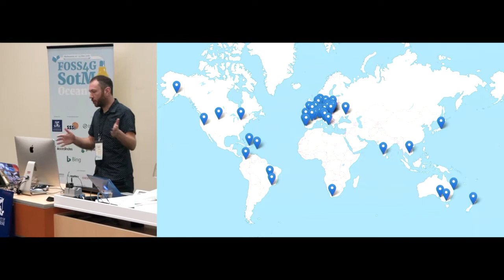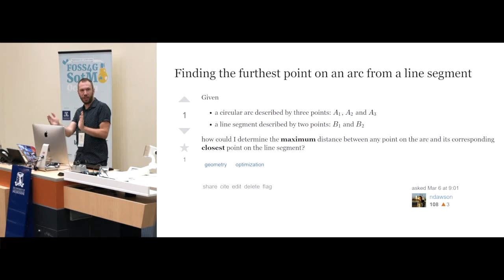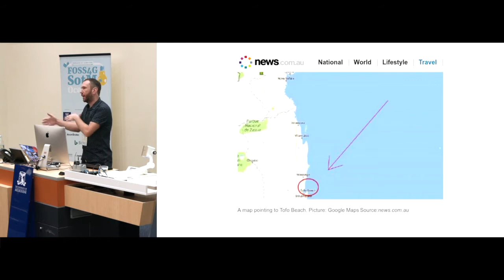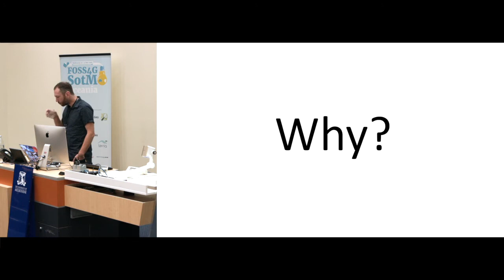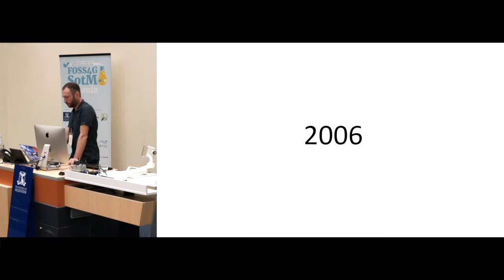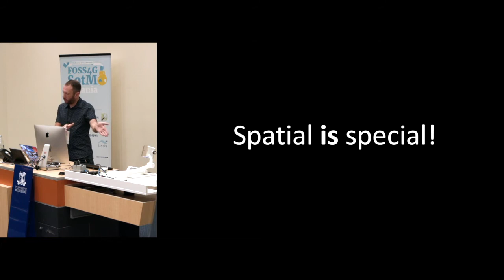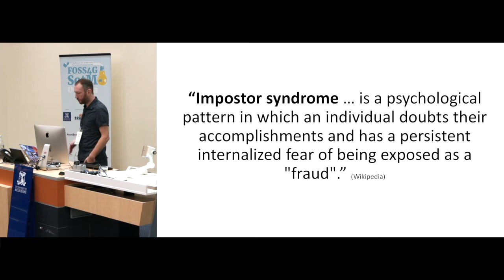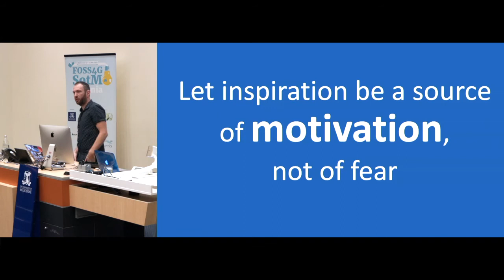Nyall Dawson: Keynote